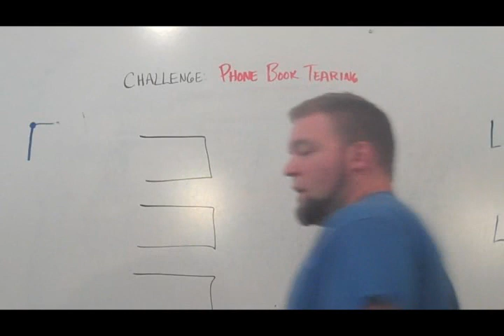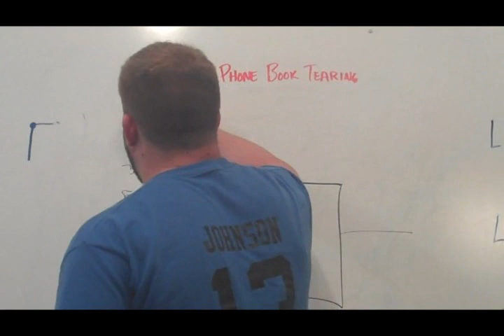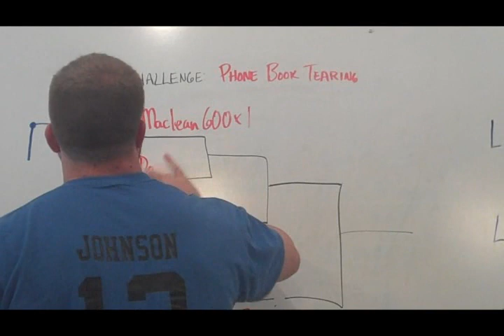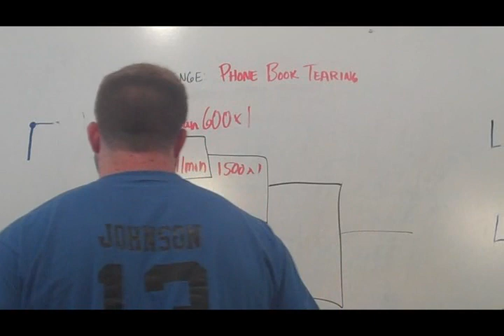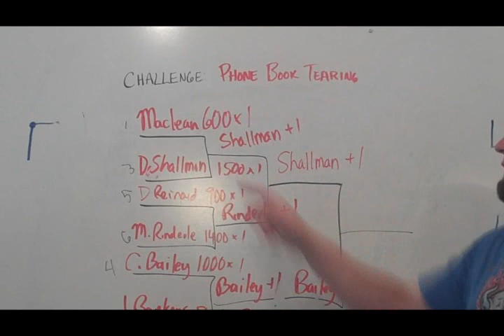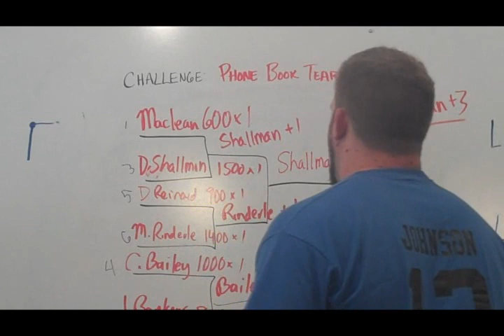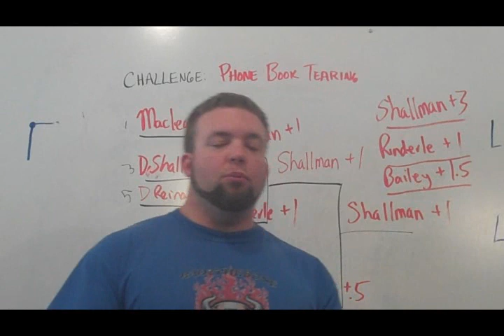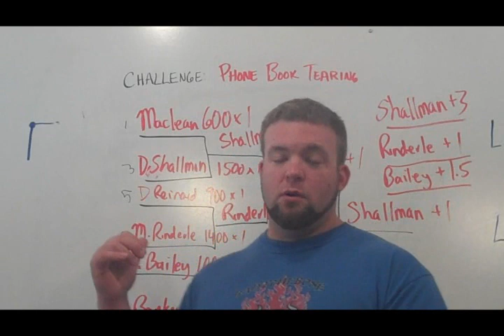Phone Book Tearing Bracket